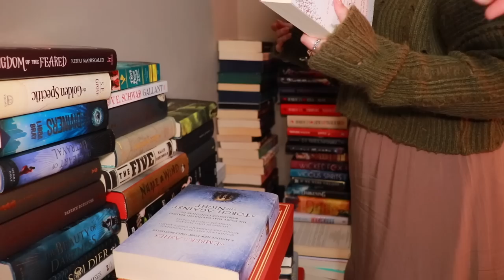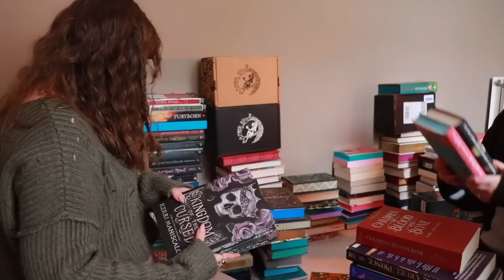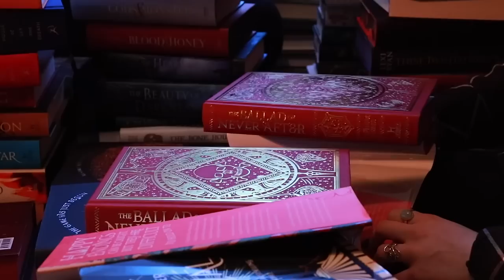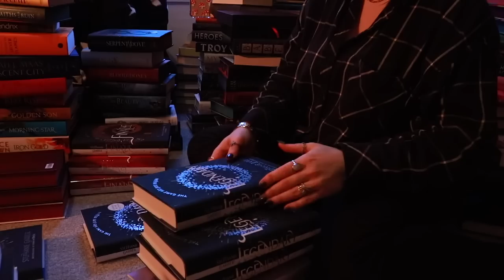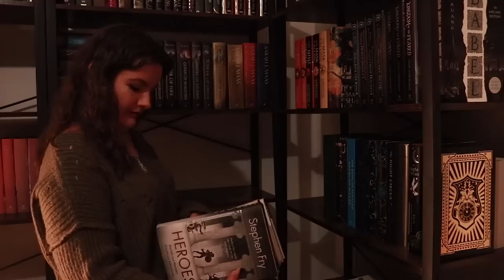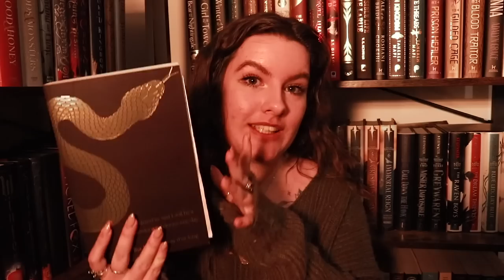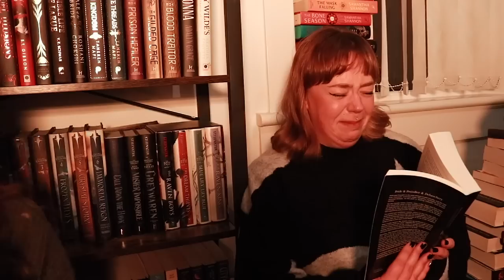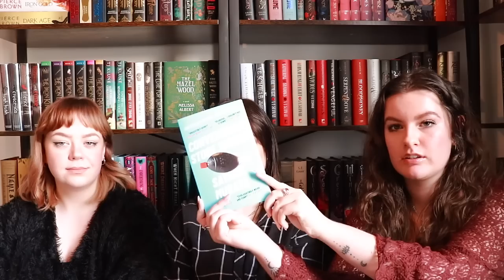I brutally unhauled & reorganised my friend's bookshelves 😈🫣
I love a book unhaul and a bookshelf reorganisation but didn't have my own to sort, so I attacked my friend Lauren's bookshelves instead. Watch the process of sorting through years worth of book collecting to unhaul 100+ books and set up new bookshelves in a new house!

COME WITH ME TO CROATIA!

I'm hosting a week-long group trip to Croatia in September 2023!
Join me and fellow book lovers adventuring around the film set of Kings Landing (Game of Thrones), seeing incredible ancient cities and more! All details here:

- Ashleigh 🖤